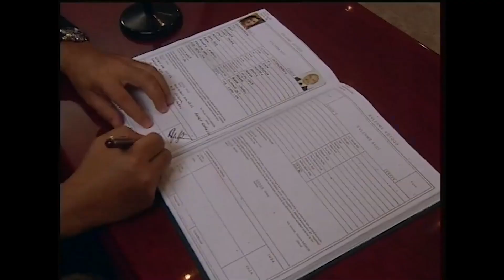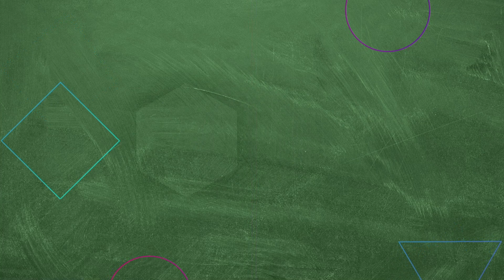Hadi Oturmaya Mı Geldik? - Hayat Bilgisi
Afet ve Emin Evleniyor! | Düğünümüz Var!

KÜNYE
YAPIM: SÜREÇ FİLM
YAPIMCI: ALİ GÜNDOĞDU
YÖNETMEN: TARKAN KARLIDAĞ
SENARYO: GANİ MÜJDE
OYUNCULAR: